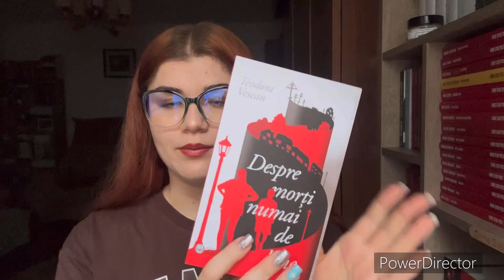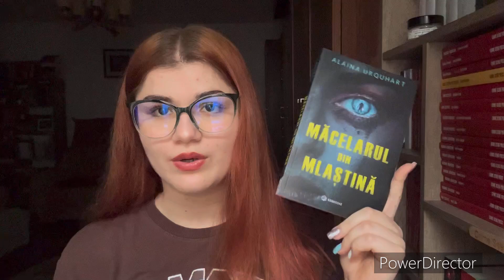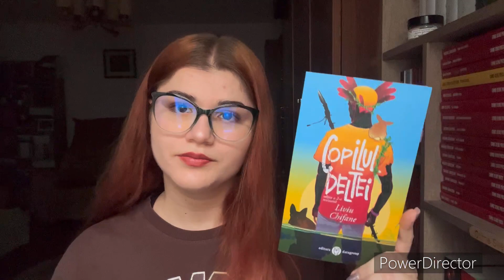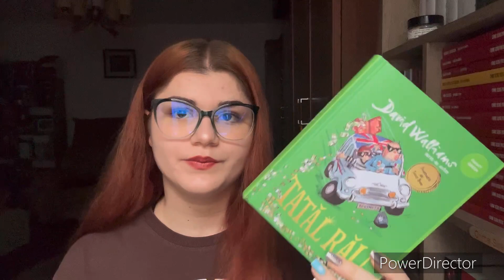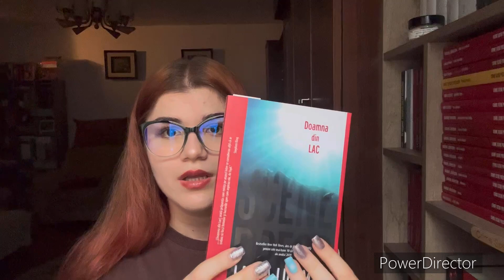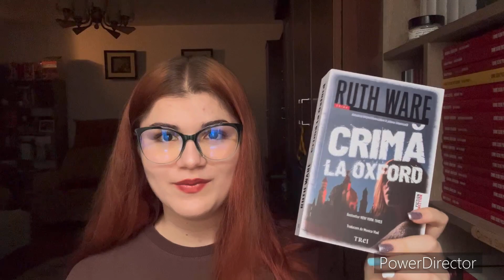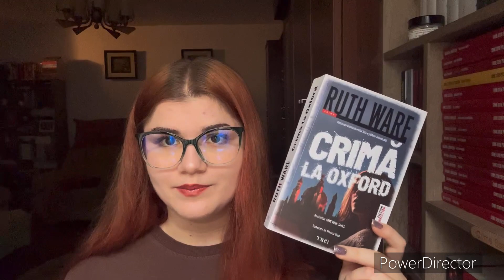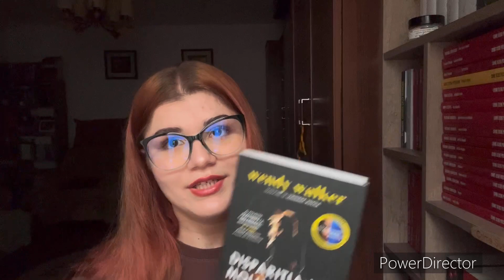WRAP-UP luna DECEMBRIE ♥️❄️🥂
• Vreau să devenim o comunitate cât mai mare de allyșori❣Îmi puteți lăsa sugestii pentru videoclipurile următoare.
• Apasă pe alatura-te/join pentru a deveni un allyșor OFICIAL.
• Instagram personal : _.allyuk._
• Bookstagram: allyandthebooks
‼Doar conturile prezentate aici sunt ale mele‼️